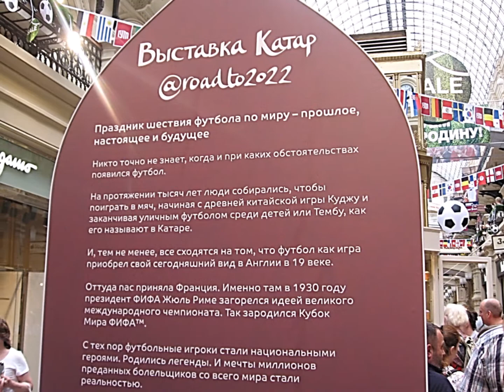Гум Москва ЧМ по футболу 7 07 2018